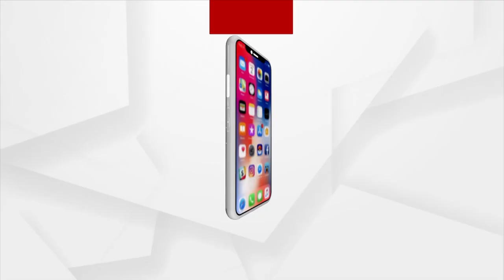Hastarekha Re Bhagya Bhabisyat With Singer Kishore Behera | 17 September 2023